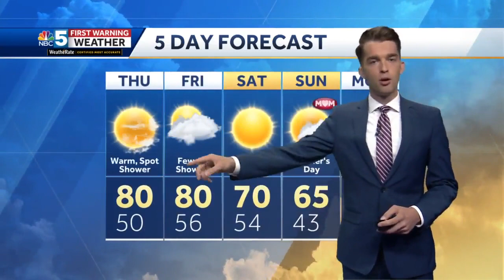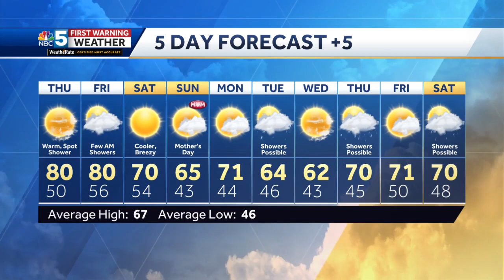Video: Like summer with a few showers next two days (5-10-23)